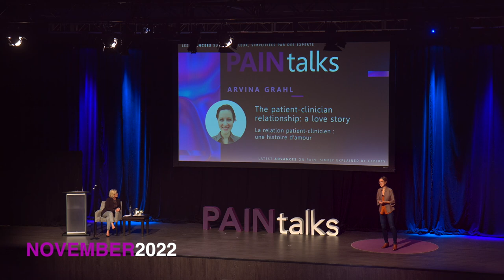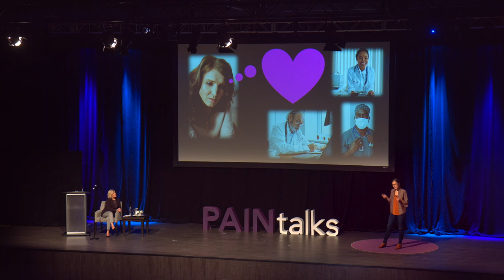La relation patient-clinicien : une histoire d'amour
Arvina Grahl

PAINtalks 2022
Organisé par le Réseau québécois des étudiants-chercheurs sur la douleur (RQECD)

Résumé
Il ne fait aucun doute que les rencontres cliniques s'accompagnent généralement d'un certain degré de désagrément. Les patients peuvent se sentir vulnérables en partageant des détails sur leur corps avec un clinicien qu'ils connaissent à peine. Par conséquent, la qualité de la relation entre un patient et un clinicien est fondamentale pour favoriser la confiance du patient et construire une alliance thérapeutique collaborative. Cela est particulièrement vrai pour les patients souffrant de douleurs chroniques, qui ont souvent un historique de traitement long et diversifié. Quels sont les avantages de se connecter les uns aux autres ? Pourquoi avons-nous besoin de recherches sur le cerveau à cet effet ? Et quel est le rapport avec la rencontre de la bonne personne au bon moment ?

Biographie
Arvina Grahl a obtenu une maîtrise en psychologie (Université de Vienne, Autriche) et un doctorat en neurosciences (Université de Hambourg, Allemagne). Elle travaille actuellement comme chercheuse postdoctorale au Spaulding Rehabilitation Hospital (Harvard Medical School).

Un grand merci à:
- Guylaine Tanguay (maître de cérémonie)

Un grand merci à nos partenaires :
- Réseau québécois des étudiants chercheurs sur la douleur (RQECD)
- Réseau québécois de recherche sur la douleur (RQRD)
- Association québécoise de la douleur chronique (AQDC)
- Association de soutien et d'information face à la douleur (ASID)
- Société québécoise de la fibromyalgie (SQF)
- Migraine Québec
- Société québécoise de la douleur (SQD)
- Société canadienne de la douleur (CPS)
- European Pain School (EPS)
- North American Pain School (NAPS)

Un grand merci à nos commanditaires Diamant :
- PRÉSENTabilité
- Gouvernement du Québec (Ministère de la santé et des services sociaux)
- Louise & Alan Edwards Foundation (LAEF)